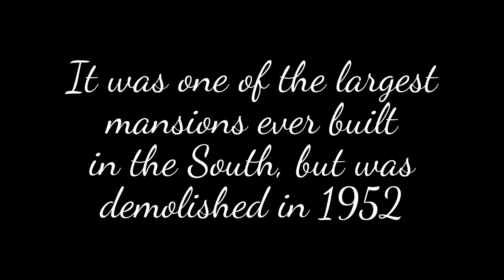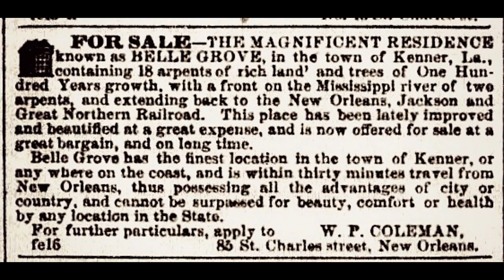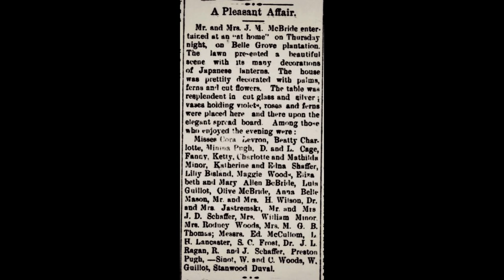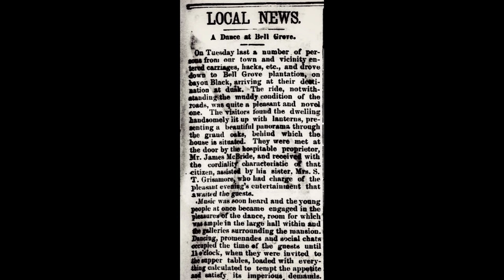Belle Grove Plantation - Iberville Parish, Louisiana (Demolished in 1952)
Belle Grove Plantation, was a plantation and elaborate Greek Revival and Italianate-style plantation mansion near White Castle in Iberville Parish, Louisiana. Completed in 1857, it was one of the largest mansions ever built in the South, but sadly was demolished back in 1952.